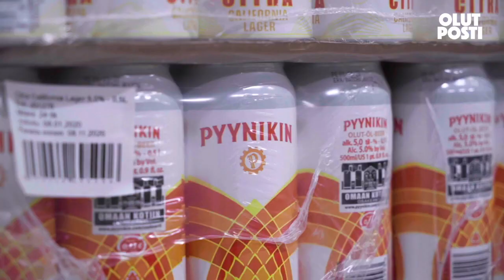Valioliigajoukkue Norwich City FC Seuran oma olut tulee Tampereelta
Teemu Pukin tähdittämä Norwich City pääsee maistelemaan pian joukkueen omaa, Pyynikin Brewing Companyn luomaa Norwich IPA -olutta.

Valioliigajoukkue Norwich Cityn olut alkaa virrata kauppoihin ja ravintoloihin helmi-maaliskuun vaihteessa. Omaa oluttaan odotellessa seura saapui tutustumaan panimon tiloihin, tekijöihin sekä tietenkin oluisiin.

– Olemme erittäin ylpeitä yhteistyöstä teidän kanssanne, Norwich Cityn kaupallisten toimintojen johtaja Sam Jeffery totesi olutmestari ja panimon perustaja Tuomas Perelle.

 – Olemme myös erittäin innoissamme, että pääsemme tekemään tällaista ainutlaatuista yhteistyötä. Meissä on oikeastaan aika paljon yhteistä. Olemme pienistä suuriksi kasvaneita ja periksiantamattomia kuten Norwich Citykin, tuumi Pere myhäillen.

– Pyynikissä ja meissä on ihan selvästi hengenheimolaisuutta. Samoin meissä ja Huuhkajissa. Olemme pieniä, mutta teemme kovasti töitä ja nousemme tavoitteisiimme. Ja kummankin logossa on lintu. Teillä se on vain vähän hurjempi, Jeffery naurahti.

Lähes samaan hengenvetoon Jeffery kehui vuolaasti juuri Vuoden Urheilijaksi valitun Teemu Pukin pelitaitoja ja luonnetta.

– Hänen viimeistelytaitonsa ja liikkumisensa kentällä on aivan uskomatonta, mutta hän on silti luonteeltaan todella vaatimaton. Arvostamme häntä suuresti. Hän tekee todella paljon töitä ja ansaitsee kaiken menestyksen täysin.